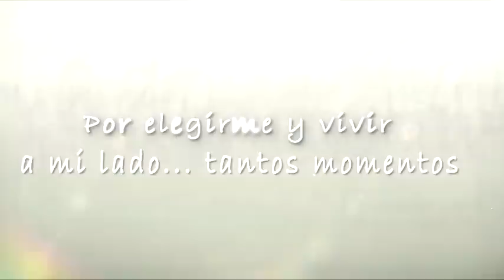😍La Mejor Cancion Para Dedicar a tu Pareja ❤️